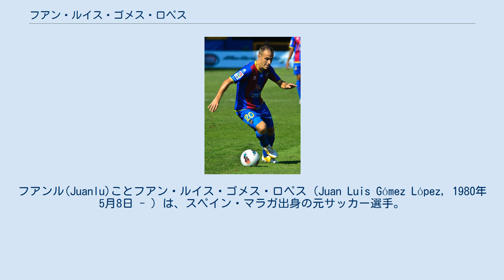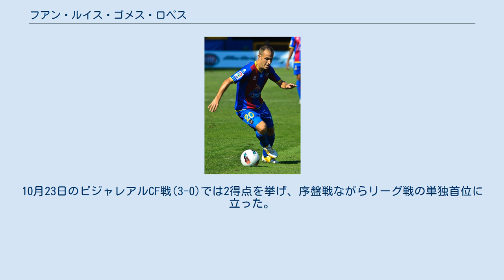フアン・ルイス・ゴメス・ロペス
フアンル(Juanlu)ことフアン・ルイス・ゴメス・ロペス（Juan Luis Gómez López, 1980年5月8日 - ）は、スペイン・マラガ出身の元サッカー選手。
現役時代のポジションはミッドフィールダー（左サイドハーフ）。
 アンダルシア州・マラガに生まれ、アマチュアのCDマルモル・マカエルでプレーしていたが、2002年にセグンダ・ディビシオン（2部）のUDアルメリアに移籍した。
2002-03シーズンはレギュラーとして出場したが、2003-04シーズン前半戦はフル出場が1試合もなく、7試合に出場するのみであった。
2003-04シーズン後半戦はセグンダ・ディビシオンB（3部）のアリカンテCFにレンタル移籍した。
2004年夏にCDヌマンシアに移籍し、2004-05シーズンにプリメーラ・ディビシオン（1部）デビューした。
シーズン開幕戦のレアル・ベティス戦(1-1)でトップリーグ初得点を挙げ、シーズンを通じて27試合出場2得点の成績を残した。
 CDヌマンシアがセグンダ・ディビシオンに降格したため、2005年夏、レアル・ベティスに移籍した。
2005-06シーズン後半戦はアルバセテ・バロンピエにレンタル移籍し、2006-07シーズンはUEFAチャンピオンズリーグ予選出場権を持つCAオサスナにレンタル移籍した。
同大会はグループリーグに出場することなく敗退したが、代わりに出場したUEFAカップでは準々決勝のバイヤー・レバークーゼン戦セカンドレグ(1-0)で決勝点を挙げるなど、6試合に出場して2得点を挙げた。
 2007年7月、セグンダ・ディビシオンのコルドバCFにレンタル移籍した。
2007-08シーズンは5得点を挙げ、クラブをセグンダ・ディビシオンB降格から救った。
2008年7月にレアル・ベティスに復帰したが、戦力外通告を受け、2008-09シーズンはどのクラブにも登録せずにレアル・ベティスで練習を続けた。
 2009年7月28日、レバンテUDと1年契約を結んだ。
2009-10シーズンはキャリア最高の活躍を見せ、プロとして初めて二桁得点を達成してプリメーラ・ディビシオン昇格に貢献した。
2010-11シーズンは28試合に出場して3得点を挙げ、チームはプリメーラ・ディビシオンに残留した。
2011年10月2日のレアル・ベティス戦(1-0)では前半33分に決勝点を挙げ、クラブ初の首位（タイ）に立った。
10月23日のビジャレアルCF戦(3-0)では2得点を挙げ、序盤戦ながらリーグ戦の単独首位に立った。